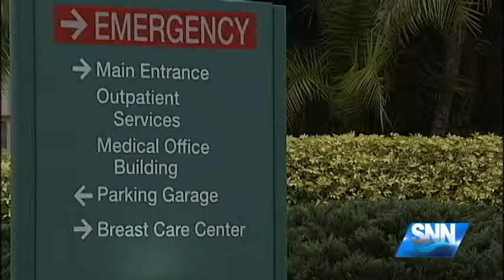SNN: HCA Hospital Chain's Earnings Slip